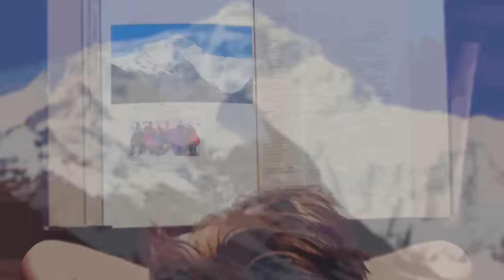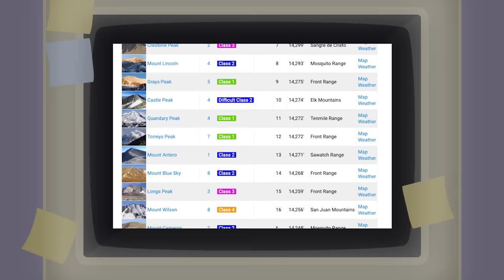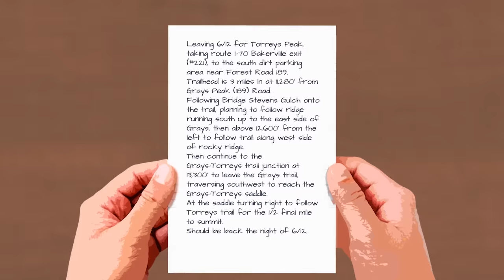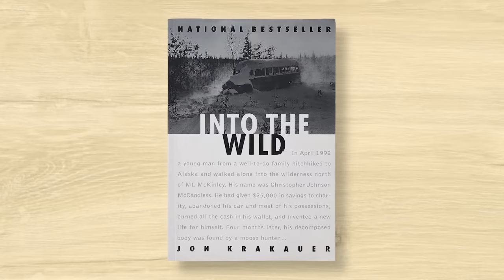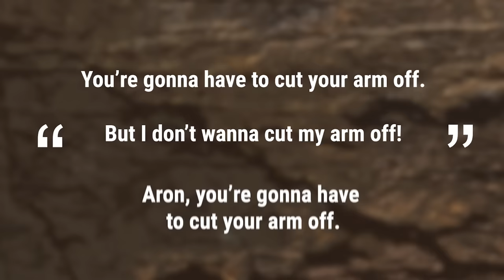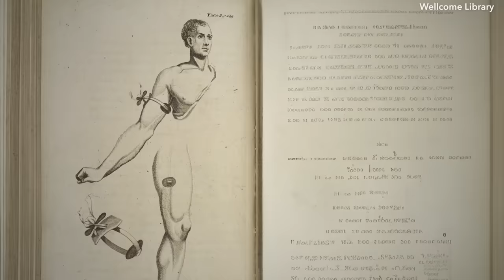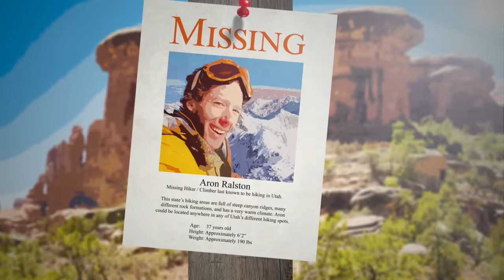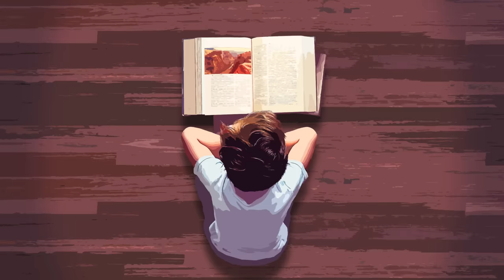He suffered for 121 hours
Aron was stuck. Hiking in Colorado’s remote Blue John Canyon alone, he had climbed down into a canyon when a wedged boulder suddenly came loose, pinning his right hand against the canyon wall. With just a little bit of water, and nobody knowing where he was, Aron had to survive for six days and decide whether he could do the unthinkable. Let’s get into it!

[Music Licensing]
Code: 7RJWFD0ZLP9BUW7E, FDXZOENK7F1QJF3K, R9UZTTBWOXZ8KEKJ, JEFBDAKGKMKLHWIJ, GEG81GVYBEDGLRQE, 8OGVUAG6X3CND4FH, MEUE3OBDQRDJRMQT, OCTR2I5EEZGX6TRZ, PFZCZXWHQ8SSIN8O, Q5ZRNK92JFETPPS9, QEJASJC8YF3OS99I, UWAJDW6VDF3VCS8K, JILCVGYJXNM4C7TG, ITQMAK4BVQA8GCRT, 2FLWTYVQ7CXQQFJX